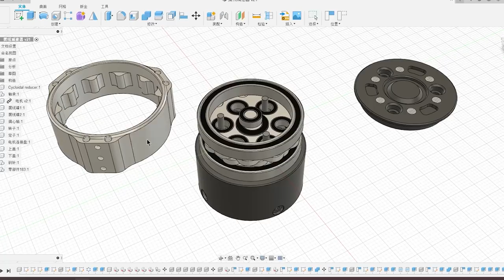Nano Cycloid Actuator